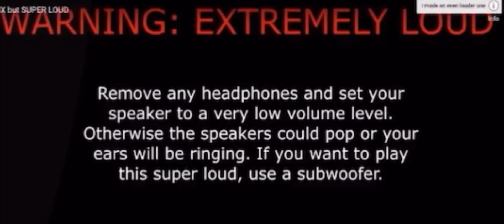How to scare an egg (VOLUME WARNING)